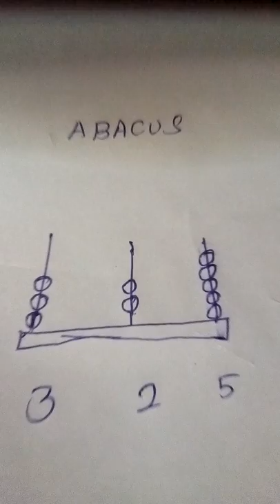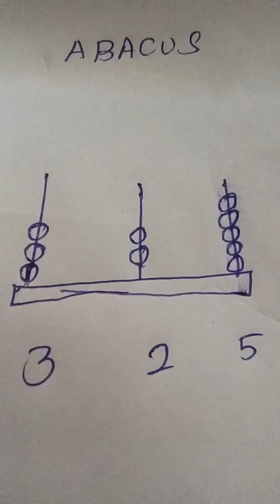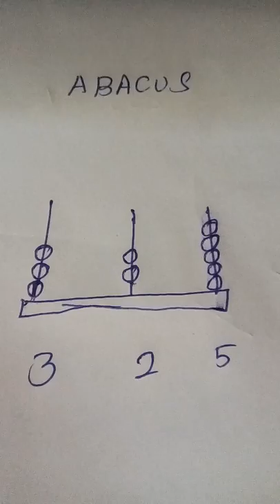What is ABACUS